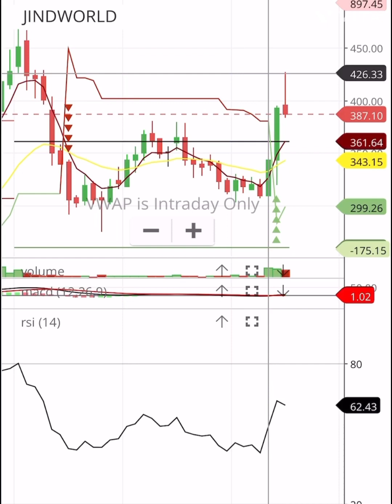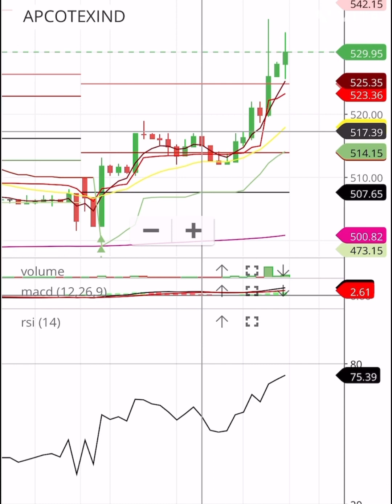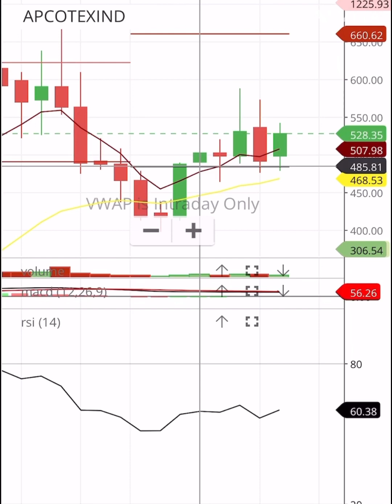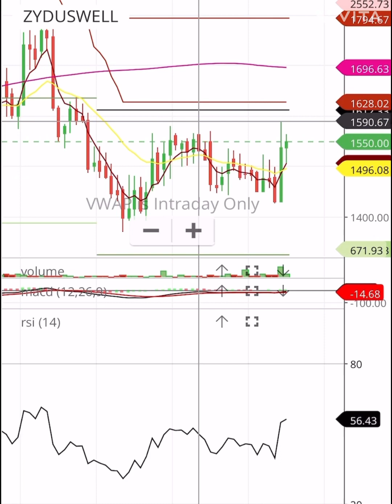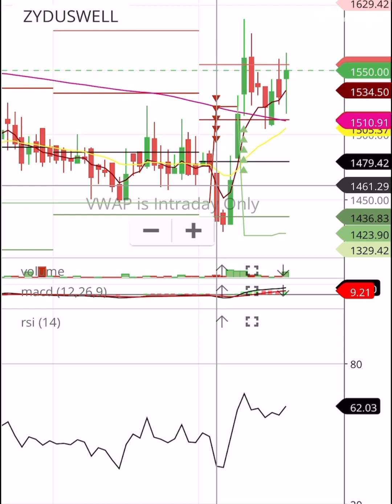APCOTEXIND SHARE ANALYSIS APCOTEXIND SHARE TARGET ZYDUSWELL SHARE ANALYSIS ZYDUSWELL TARGET